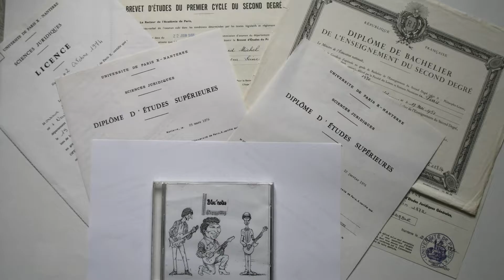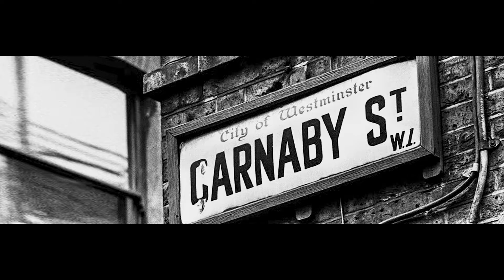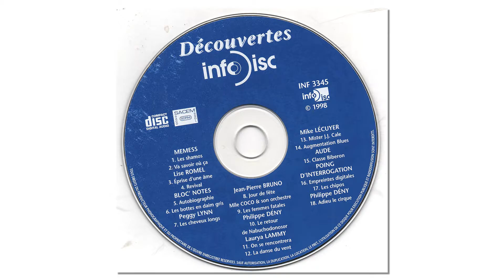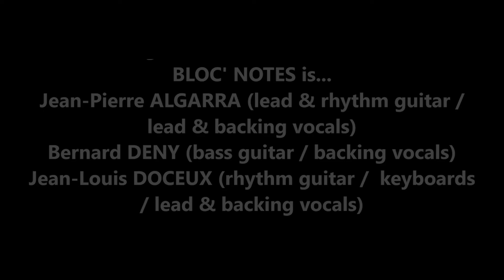BLOC' NOTES : Autobiographie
Conception et réalisation du clip : Bernard. DENY, Alain ESCHER, Daniel LESUEUR.